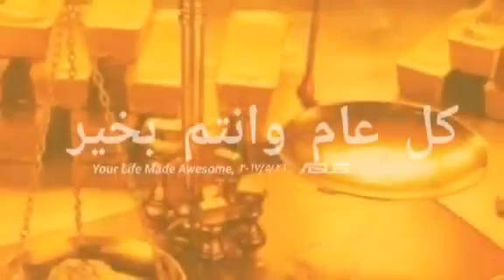Mohamed Hany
سوق الدهب